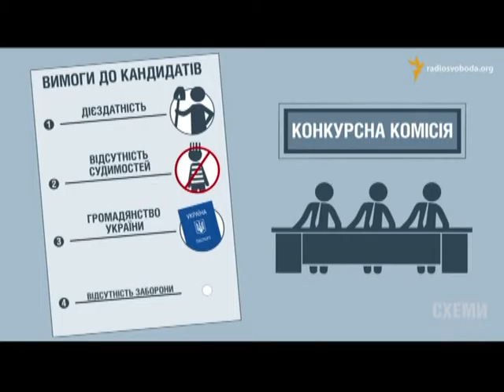Украина не получит денег от ЕС, если не заработает антикоррупционное агентство.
Евросоюз не предоставит нашей стране помощь, если вовремя не начнет свою работу Агентство по предотвращению коррупции. Об этом заявили ее члены на брифинге. По их словам, конкурсная комиссия отобрать еще двух людей для того, чтобы орган полноценно заработал. Подробнее в сюжете.